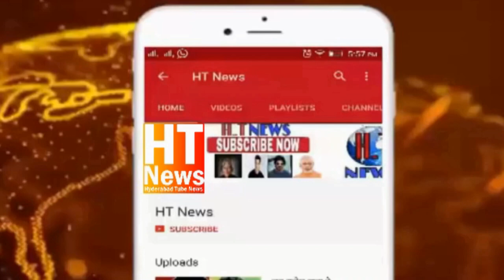Call recording viral of Aimim corporator Imran and Tasnim Mandani goes viral To Maharashtra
BREAKING NEWS KOI ITTEHAD NAHI SIRF PAISA HE PAISA MALKAPUR SE AAEY KHABAR